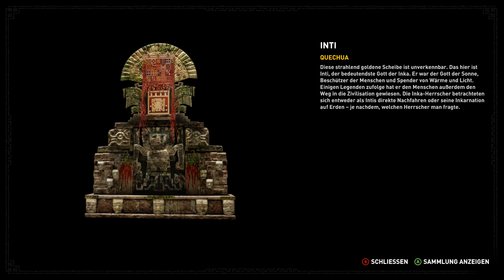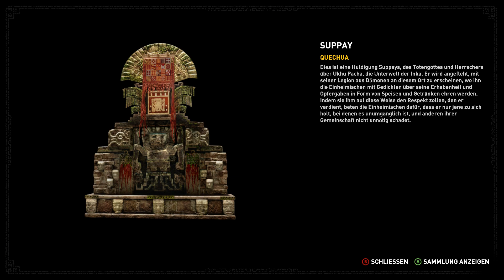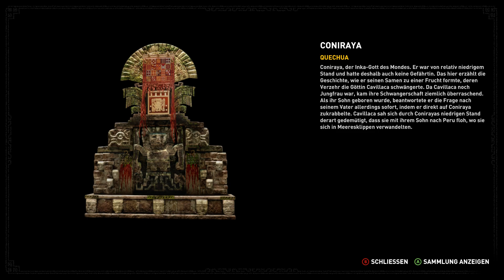Kuwaq Yaku erkunden - Shadow of the Tomb Raider #007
Spiel: Shadow of the Tomb Raider
Entwickler: Eidos Montréal
Publisher: Square Enix
Genre: Action-Adventure
USK: ab 16
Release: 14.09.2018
Erhältlich für: Microsoft Windows, Xbox One, PlayStation 4